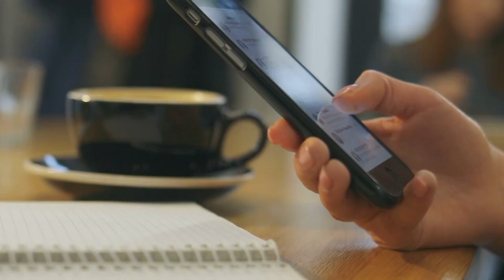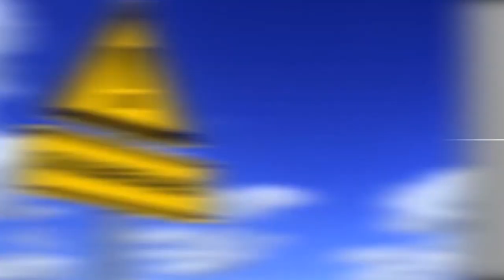10 MOST DANGEROUS WATERS IN THE WORLD!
10 MOST DANGEROUS WATERS IN THE WORLD!

10 most dangerous waters in the world

delightful, puzzling and strange highlights are the dominant features of Earth. Earth is secured
with around 71 % of water and it is one of the fundamental parts to people and other living
things. The vast majority can&#39;t envision their vacations without some waterway close by, be it a
lake or an ocean. But in the middle of the waters of the Atlantic, Pacific, Arctic, Indian, and
Southern Oceans, there are a lot of different spots that contain fabulously hazardous water
bodies. Here is the list of 10 most dangerous water bodies in the world that will mesmerize you.
So in the event that you ever wind up in one of these areas, make a point to have a genuine
expert close by and be incredibly cautious.
#10 Rio Tinto, Portugal/Spain
It is likewise called Red River due to its appearance. A waterway in southwestern Spain that
ascents in the Sierra Morena heaps of Andalusia. It streams commonly south-southwest,
arriving at the Gulf of Cádiz at Huelva. The Rio Tinto has red and orange shading that stems
from a chemical reaction that is incredibly acidic and with exceptionally significant levels of iron
and substantial metals. Its water is extremely thick (because of heavy metal contents), and low
oxygen content allows extremophile anaerobic microscopic organisms to live in these wild
conditions. A beautiful place to visit only, not to swim.

#9 Drake Passage
The Drake Passage is found right between South America&#39;s Cape Horn and the South Shetland
Islands of Antarctica. It the only known passage before the development of the Panama Canal.
The Drake Passage is viewed as risky because of its 80 mph winds, solid flows, and poor

permeability. Justifiably, this entry is referred to as a boat burial ground as it&#39;s been answerable
for the slamming of innumerable pontoons from Magellan&#39;s time onward. However, many
people who have made this trip would reveal to you that it is unbelievably perilous as a result
of the outrageous climate and difficult situations.

#8 Lake Champlain
You may perceive Lack Champlain from the 2014 film, Blood Lake: Attack of the Killer Lampreys.
As you may have speculated, a few Lake Champlain lamprey assaults filled in as motivation for
the film. Lampreys are old, parasitic, snake-like fish that lock onto other fish with their well-
honed teeth to benefit from their blood and supplements. Goodness, and they additionally
assault people. Particularly in British waterways and lakes, lampreys are on the ascent, so
consistently ensure that there haven’t been any ongoing lamprey assaults before taking a dunk
in a British waterway. On the off chance that you ever choose to swim in a waterway, lake, or
pretty much any other body of water, make a point to check whether it is protected to bathe
there, even places that pull in vacationers likely could be invaded with lampreys, so be careful.

#7 Horseshoe Lake
Horseshoe Lake exists on the edges of Mammoth Mountain, making it a mainstream goal for
climbers. Throughout the winter, access to the lake is confined to skiers and snowshoers simply
because of the extraordinary measure of snow in the region. In the dryer seasons throughout
the mid-year, a large number of the springs that feed into the lake evaporate, leaving sandy
seashore zones for individuals to play on. But in 1989, a progression of seismic tremors made
the earth open up and hazardous measures of carbon dioxide to escape from the floor of the
lake, executing more than 100 sections of land of trees. Mammoth Mountain is a well of lava
which despite everything makes conceivably lethal measures of carbon dioxide leak through
Horseshoe Lake, making it a continually observed area. The lake was known to cause the death
of four persons. The signboards here indicate the level of danger so doesn’t dare to swim in
horseshoe lake.

#6 Blue Hole
This huge sea gap that is 984 feet wide and 410 feet deep isn&#39;t just the world&#39;s most profound
submerged sinkhole, its additionally one of the most dangerous. Undersea wayfarer Jacques
Cousteau made this gap unimaginably renowned when he announced its part of the main 10
world&#39;s best diving areas in 1971. But jumpers should be mindful while investigating its
profundities since its tides make ground-breaking whirling vortexes that can suck in nearly
anything (or anybody). Likewise, in view of its outrageous profundity, when something turns
out badly on a plunge, it can turn out to be rapidly deadly without appropriate training. The